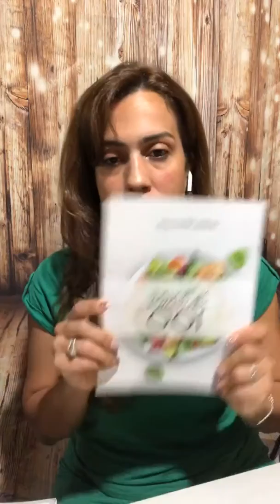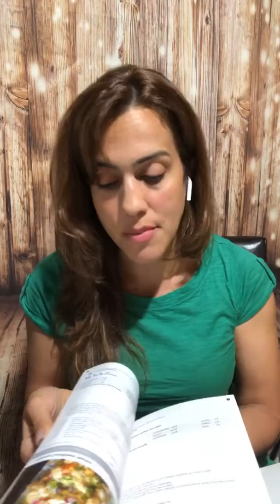Morning Meltdown Frequently asked Questions, 2B Mindset and more.